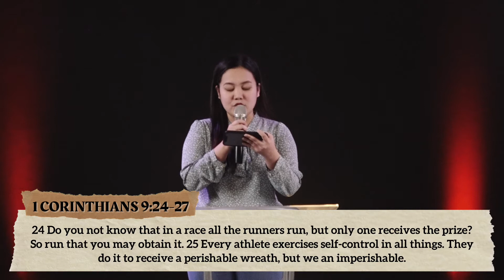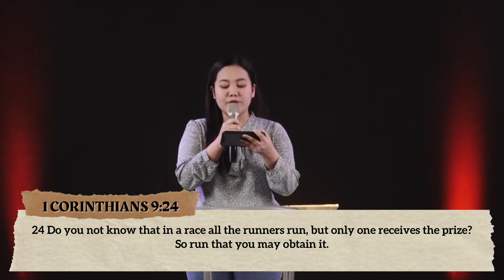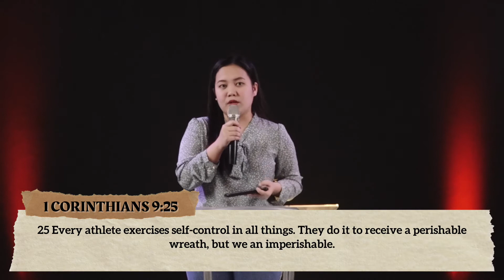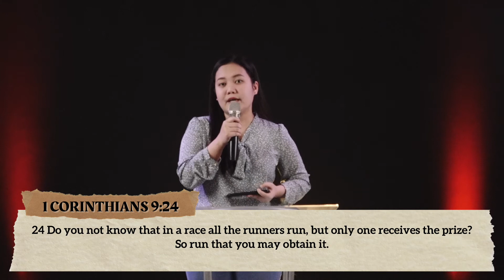FINISHING STRONG | DAILY DEVOTIONAL | 08FEB21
We all have a race to run and having a good start is important but a good start doesn't secure a strong finish. Today, let us remind ourselves to make every effort to finish it strong. Do not abandon this race of life because the Lord will not abandon you.